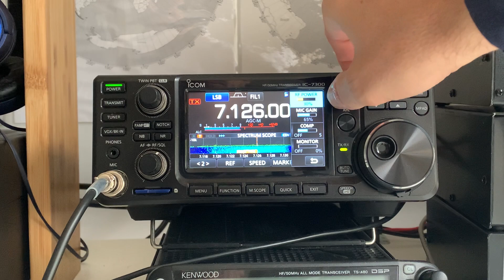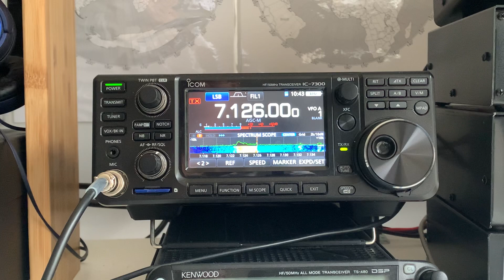My 2E0 callsign gets a rare outing; QSO with PB35EUDXF European DX Foundation special event station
Hi there, I had already worked this station with my M0 call, but the signal from this special event station was so strong and the operater working a pile-up beautifully, I decided to make a recording. Thus, I cranked the power down to 50W and called him using my intermediate callsign.